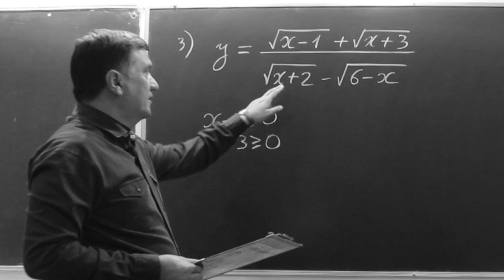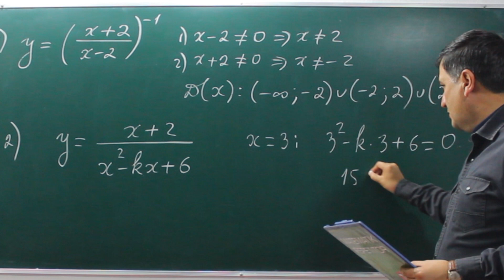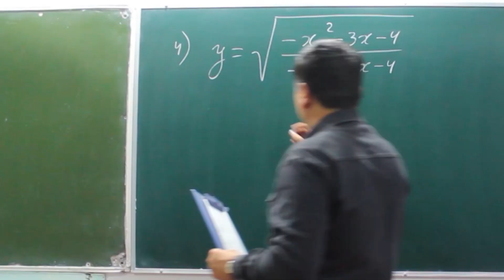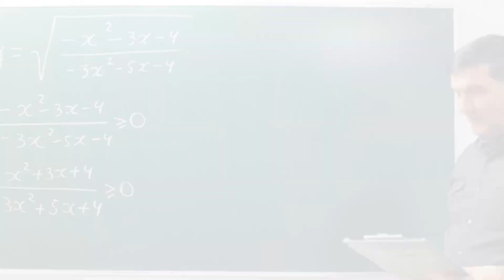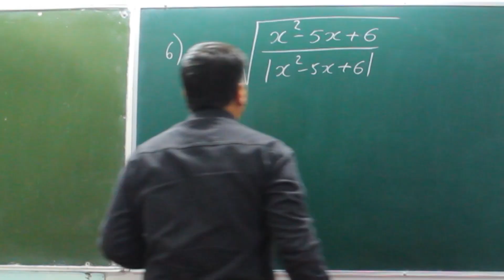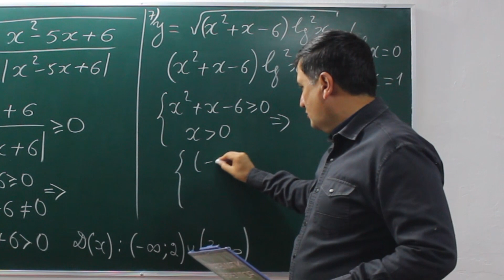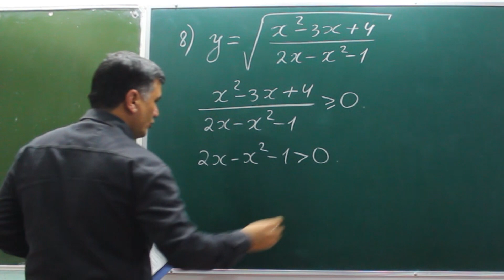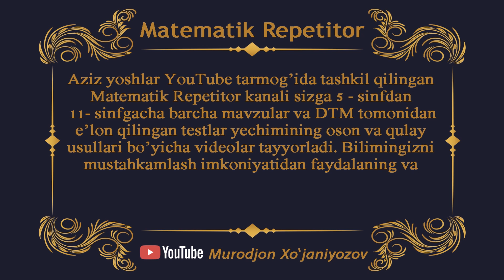Yangi to'plam. 64-dars. Funksiyaning aniqlanish sohasi. Matematika.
Funksiyaning aniqlanish sohasi. Aniqlanish sohasi

(Funksiya so`zi lotincha bo`lib, o`zbekcha faoliyat, vazifa degan ma`noni anglatadi)
Ta`rif. Biror to`plamdan olingan x ning har bir qiymatiga boshqa bir to`plamdan olingan y ning bitta va faqat bitta qiymati mos keltirilgan bo`lsa, bunday moslik funksiya deyiladi va uni y = f(x) ko`rinishda yoziladi.

Juft va toq funksiyalar (mat.) — 1) juft funksiya — aniqlanish sohasi nolga nisbatan simmetrik hamda f(—x)=f(x) xossaga ega boʻlgan y=f(x) funksiya. Uning grafigi u oʻqiga nisbatan simmetrik boʻladi. Toq funksiyalar grafigi koordinatalar boshiga nisbatan simmetrik joylashadi, yaʼni uning simmetriya markazi koordinata boshida boʻladi

00:00 ► Yangi to'plam. Matematika yangi taxrirdagi to'plam
00:37 ►